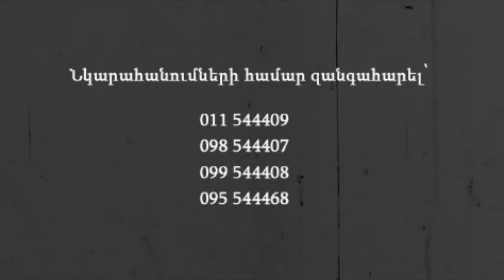Photo session with Armenian national dresses (taraz)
Photo session with Armenian national dresses (taraz). All dresses and accessories are provided by Gevorgyan’s studio. Lastly, you will surprise by pleasing prices.
1-2-person, 5 photo – 5000 amd,
3 person,  8 photo – 8000 amd,
4 person, 10 photo – 10000 amd.
Each additional 1 photo costs – 1000 amd.
Hurry up to record shots by calling:
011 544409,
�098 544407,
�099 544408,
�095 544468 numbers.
Фотосессия в Армянских национальных костюмах (тараз). Все костюмы и украшения предоставляется от Gevorgyan’s фотостудии. Вас приятно удивят приемлемые цены.
1-2 чел.- 5 обработанных фото – 5000 др.
3 чел.- 8 обработанных фото – 8000 др.
4 чел.- 10 обработанных фото – 10000 др.
1 дополнительное фото стоит 1000 др.
Спешите зарегистрироватса позвонив.
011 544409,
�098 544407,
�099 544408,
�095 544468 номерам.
Տարազային տաղավարը սիրով սպասում է Ձեզ:
Բոլոր հագուստները և աքսեսուարները տրամադրում է ֆոտոստուդիան:
1-2 անձ 5 լուսանկար -5000դր
3 անձ 8 լուսանկար -8000դր
4 անձ 10 լուսանկար -10000 դր
Լրացուցիչ 1 լուսանկարը - 1000դր
Շտապե՛ք գրանցվել նկարահանումներին՝ զանգահարելով
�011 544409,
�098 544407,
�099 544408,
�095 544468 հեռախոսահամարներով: